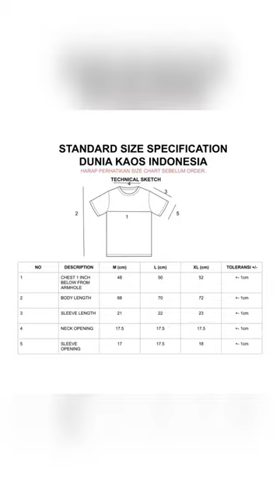PROMO KAOS POLOS LENGAN PENDEK COTTON COMBED 30S HARGA 2O RIBUAN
SHOPEE HAUL: PROMO KAOS POLOS LENGAN PENDEK COTTON COMBED 30S HARGA 2O RIBUAN

produk  lainya

channel ini khusus program shopee haul yang dilaksanakan di shopee haul 2022 dan beberapa produk best shopee haul dan review produk shopee